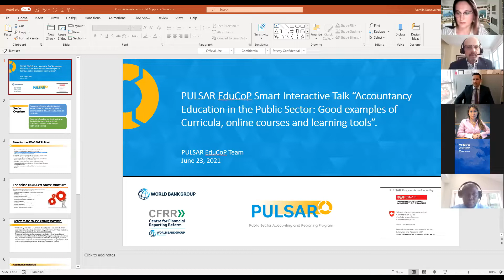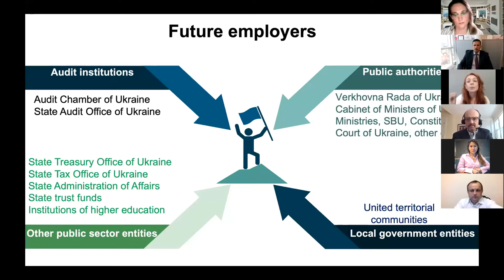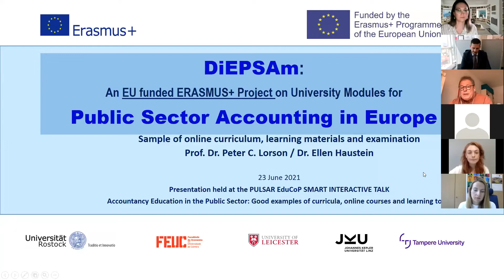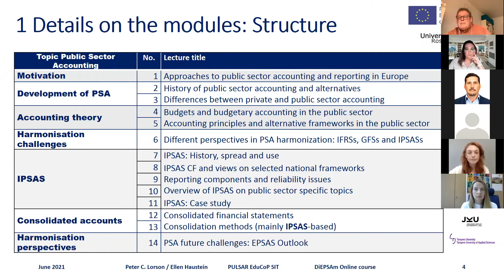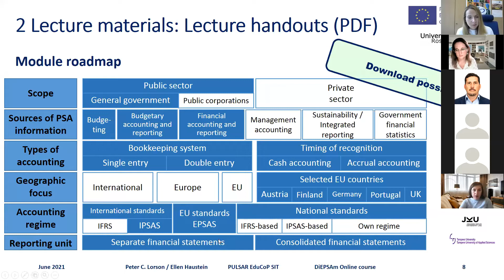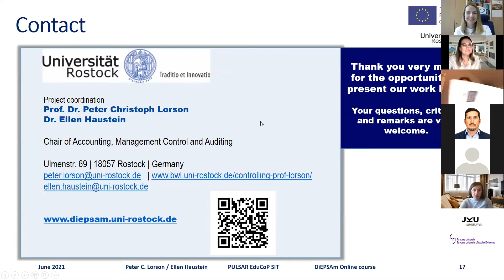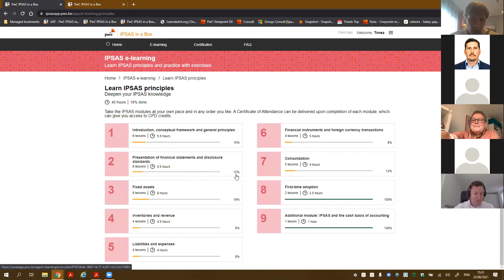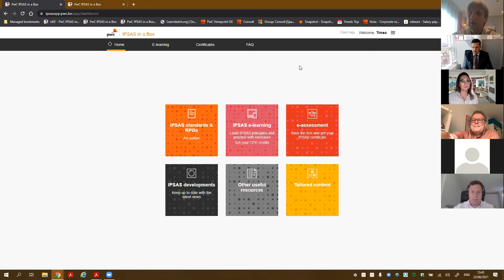PSA Education: Good examples of curricula, online courses and learning tools [AL]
Supporting the development of accountants & finance professionals in its beneficiary countries is one of the main objectives of PULSAR Education Community of Practice (EduCop). Between October 2019 and early 2020, an IPSAS Training of Trainers (ToT) Program for the core group of trainers from PULSAR participating countries was completed and formed the basis for further scaling up IPSAS training in beneficiary countries. During the SIT, the discussion was focused on the materials which were obtained during the IPSAS ToT and good examples of Public Sector Accounting Education Programs and materials available on-the-ground and on-line.